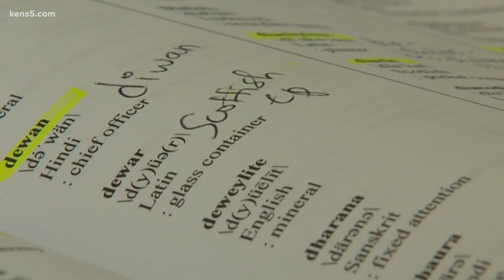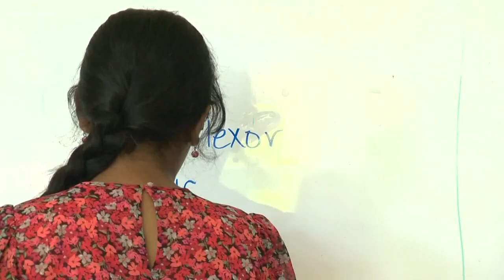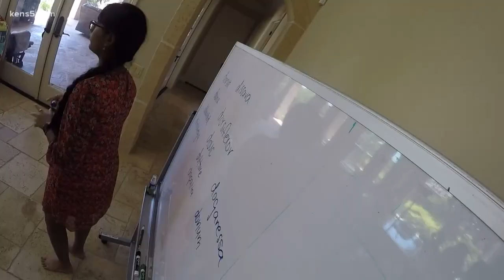Champion speller learns the language of persistence | Kids Who Make SA Great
Harini Logan can spell a lot of words. Rhetorically speaking, quitting isn't one of them.